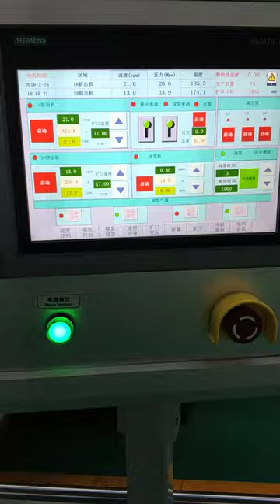HDPE Double Wall Corrugated Pipe Extrusion Line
Raw Material: HDPE material
Designed Machnical Speed: 1-3.8 m/min
Mould Blocks cooling: Water ( Vacuum system)
Control System: Siemens